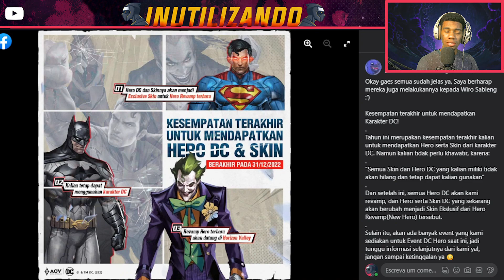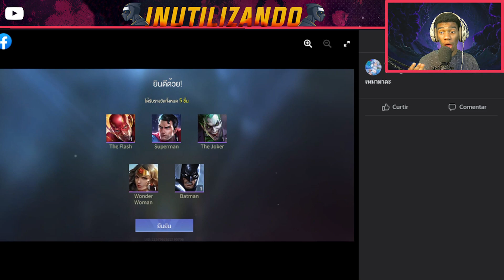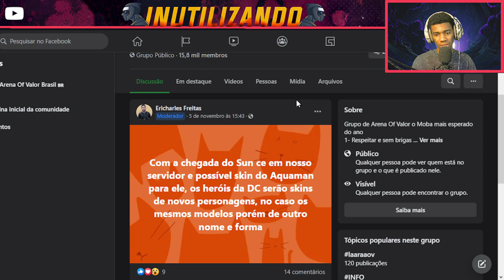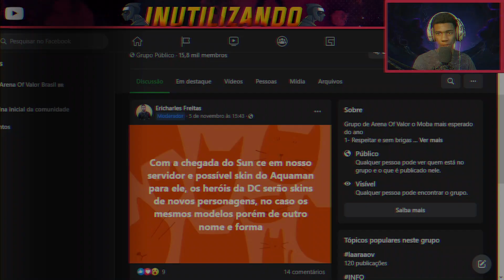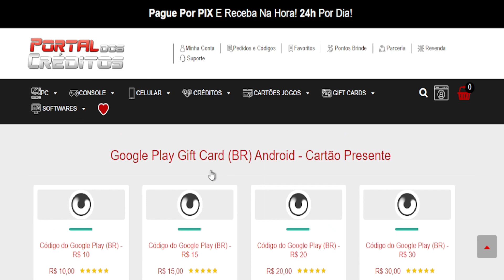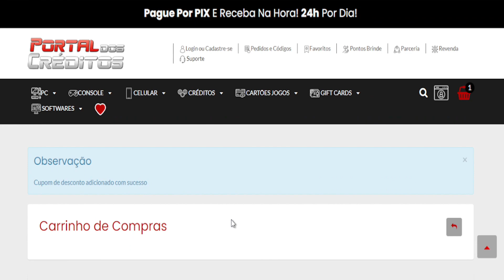A COLLAB VAI ACABAR? OQUE VAI ACONTECER COM OS HERÓIS DA DC COMICS SERÁ VÃO SUMIR DO ARENA OF VALOR?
Oque vai acontecer com o Batman, Mulher Maravilha, Superman, Flash e Joker da collab do Arena of Valor x DC Comics, esse heróis podem sair do arena of valor, e dar lugar a 5 new heros e com isso virar 5 news skins no Arena of valor.

DESKTOP:
Créditos e Referencias:
©️eSports Pro Br | Garena 傳說對決 | คิรินัส ดิ อาโนร่า | Daynusor